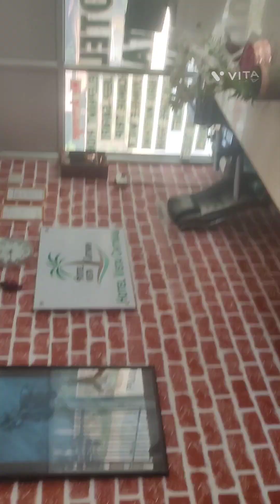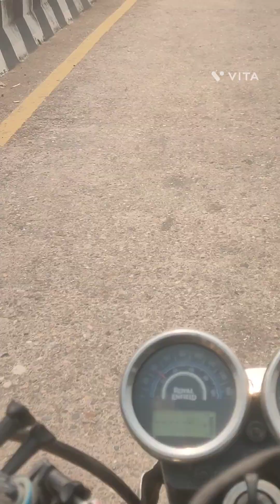Chitwan to Bartibash bato ma Bhai ko tire puncher bhayo